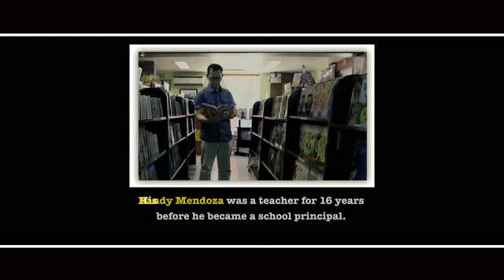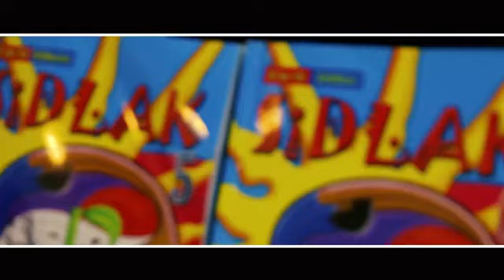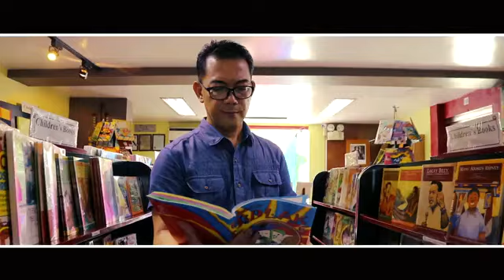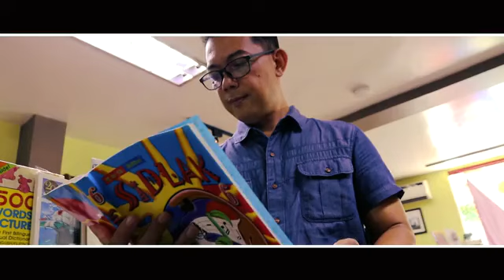My Bookmark Story: Randy Mendoza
Randy Mendoza is already a successful and active educator/teacher when he was tapped to write textbooks by The Bookmark, Inc.

Just like many others who were given that big break by The Bookmark, Inc. Mendoza went on to build his career as a textbook author and lecturer, rose to become principal, and continued his productive partnership with the company.

In this video, Mendoza shares how this partnership with The Bookmark, Inc. has further developed his talents, enhanced himself as a person, harnessed his writing skills, and enabled him to use his profession to help fellow educators recover from the trauma caused by conflicts like that of the Marawi siege.